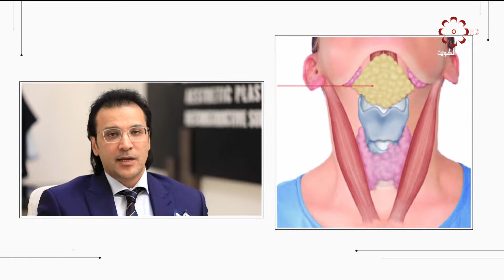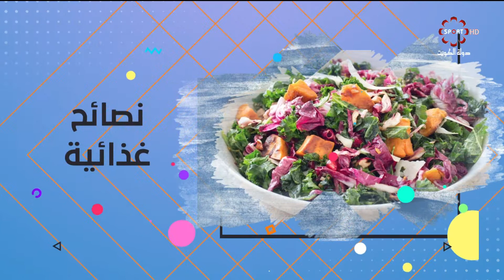برنامج دقايق تهمك - الثلاثاء 29 / 10 / 2019